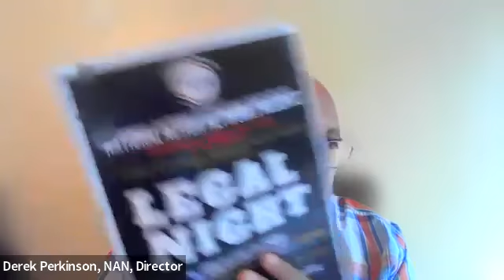HNN Speaks w/ Derek Perkinson of NAN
HNN host Terri Wisdom speaks with Derek Perkinson, NYC Field Director for National Action News on the 2022 Convention - what coming up and everything Harlem and the Harlems of the world.  Derek Perkinson and Reverend Al Sharpton we salute and support you.